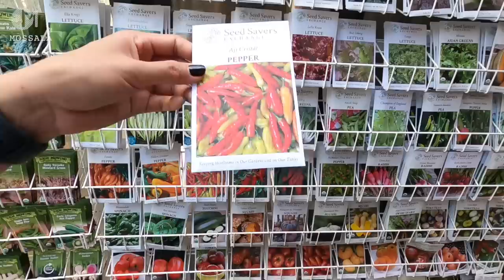ร้านต้นไม้ในอเมริกา มีอะไรขายบ้าง ราคาเท่าไหร่? มอสลา | Sunset Nursery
คนอเมริกันเขานิยมต้นไม้อะไรกันบ้าง คลิปนี้พาไปดูร้านต้นไม้ในเมือง Los Angeles รัฐแคลิฟอร์เนีย อเมริกา
Sunset Nursery